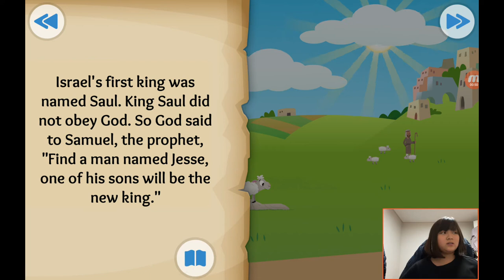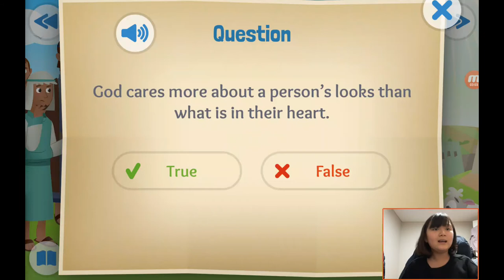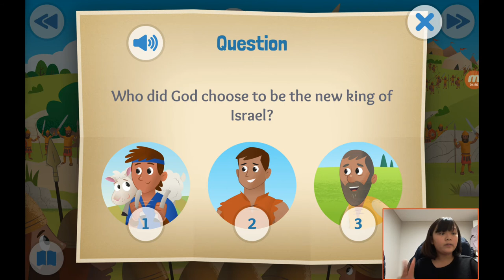‹Kids›Grace：성경이야기 +15, Stones, Slings, and Giant Things about David and Goliath